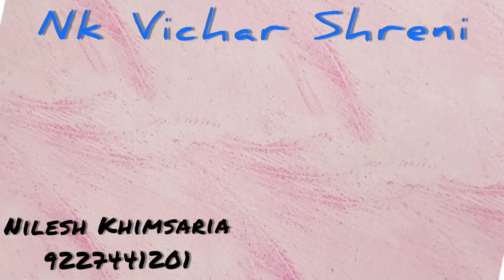NK Vichar Shreni - Episode 092 (Mentor is Must)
Everyone Wants to be Independent in Life. It is Good to Be Independent.
However, At Times in Life, We come to a Situation Where We are Unable to Find a Way Out from Such Critical Situation of Life and We Need Guidance From Someone! The Mentor or Coach are Meant for Such Things in Life.
Hence, it is Necessary to have a Good Mentor Or Good Coach Or Good Teacher in Life.
As we know in Geeta, Lord Krishna was Mentor for Arjun and Lead him to Win the Battle! Chanakya Wass Great Mentor for King Chandragupta Maurya. Most of the Good Sports Persons do have Coach/Mentor to keep them updating their Skills.
In History, We can Find Several Such Examples Where Good Mentor Has Saved the Student and have helped the Student to Win the Battle of Life.
One can have Different Mentors for Different Field of Life.
In this Motivational Gujarati Video, A Short Symbolic Story of Cow and Tiger is Shared to Explain this.
Have You gone Through any such Experience Where Your Mentor has helped You come out of Any Life & Death Situation? If so, Do share it in Comment Box below to Inspire others.
Would you Like to have a Mentor? If so, for What Field You need? Mention these in Comment Box Below and Someone May help you out to find the right mentor!
In my Life, I do have such good mentors like Swami Sukhabodhananda, Dr. Himanshu Buch, Dr. Naren Majethia, Mr. Nirmal Parekh, Mr. H T Patel, and many more! I thank each of them for mentoring me at various stages of my life!
If You find this Motivational video to be useful, do Like it, Share it to your Friends and if you have not yet subscribed my channel, do so quickly to help me reaching higher masses through you to make some impact in their life.
You can also follow me on various Social Media for Daily Motivation Does! Click on Following Links for the same!
Thumbnail Photo Courtesy - NeONBRAND on Unsplash